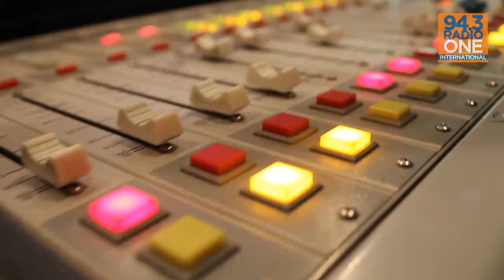SUHANI KAUL DESPACITO